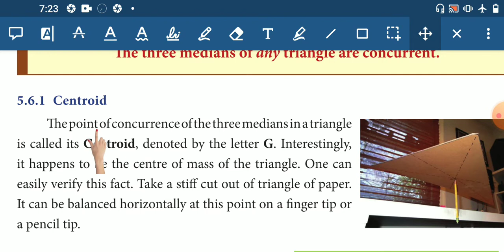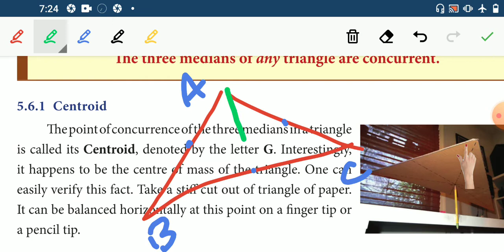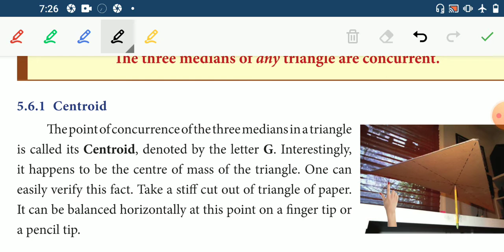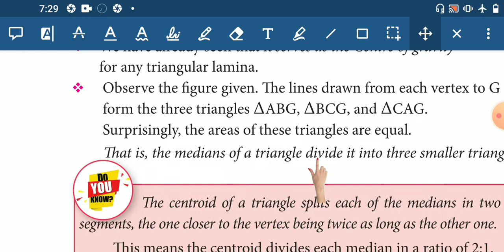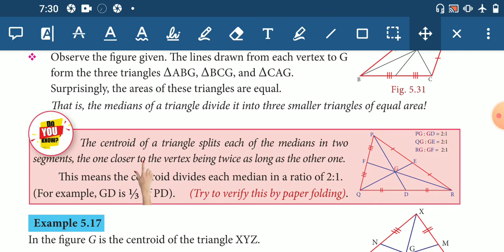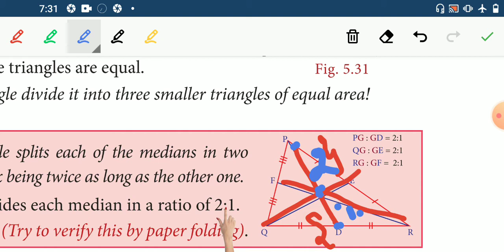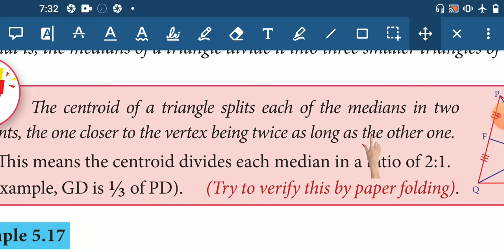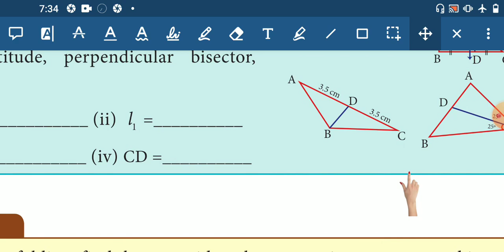Define centroid !! 8 th STD Maths in Tamil/ tn Samacheer class 8 Maths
Hello viewers,
       This is a video with simple explanation regarding